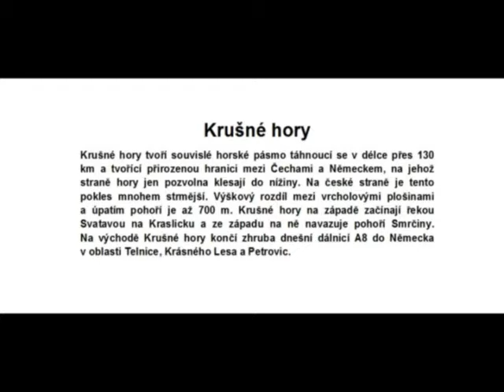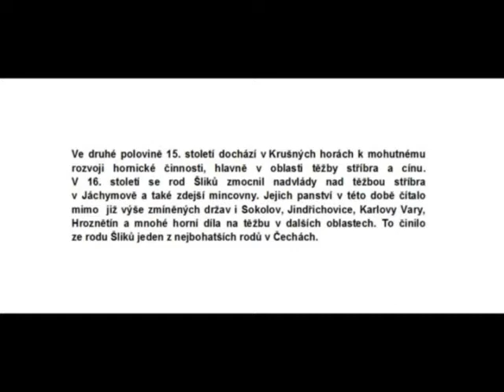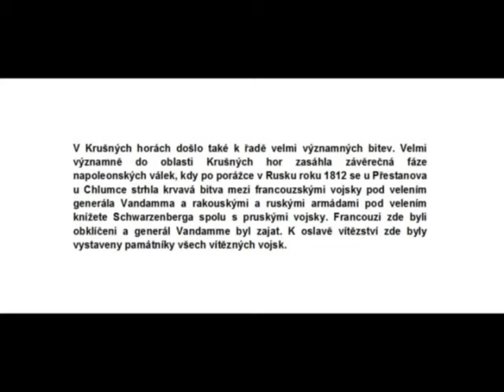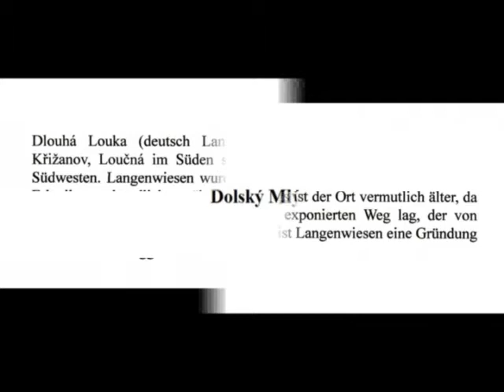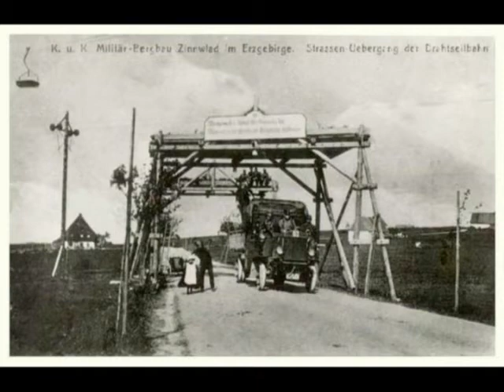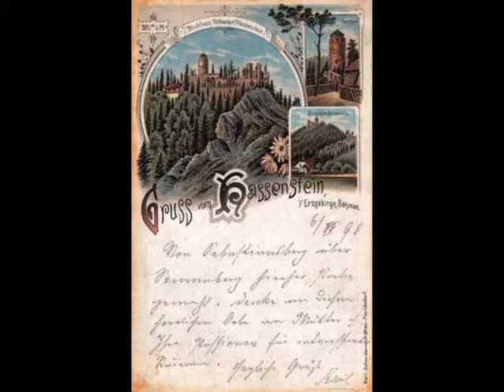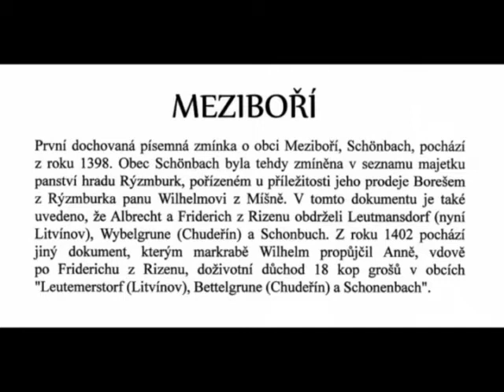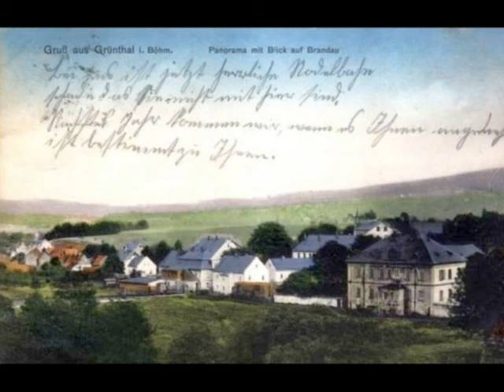Krušnohoří v minulosti 1. - Krušné Hory - Erzgebirge.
Historická místa tohoto překrásného regionu pomocí nepřeberné množství historických obrázků a záběrů, podrobných historických leteckých záběrů.

Hudbu nahrála Severočeská filharmonie Teplice.

Unerschöpfliche Menge an historischen Bildern und Aufnahmen, detaillierte historische Luftaufnahmen. Schöne Aufnahmen, meist mit historischen Postkarten, die mit einer Beschreibung versehen sind. Die Musik wurde von den Nordböhmischen Philharmonikern in Teplice aufgenommen.